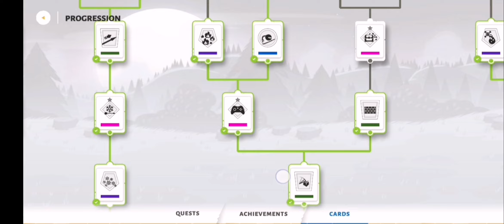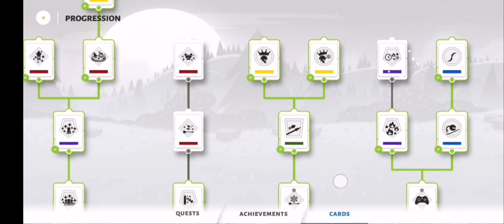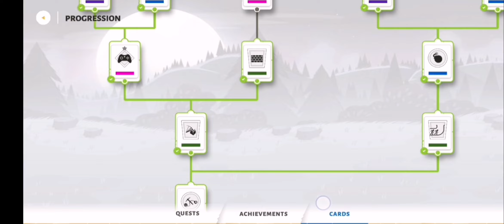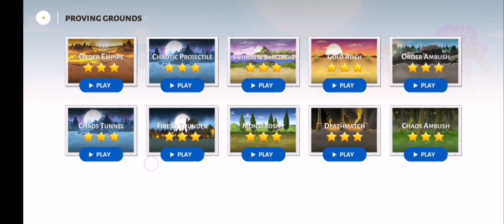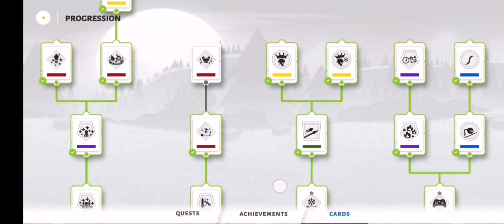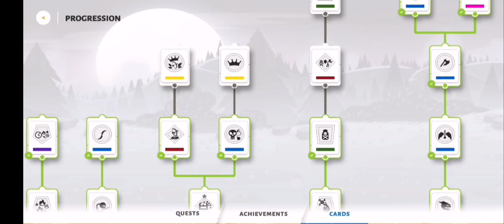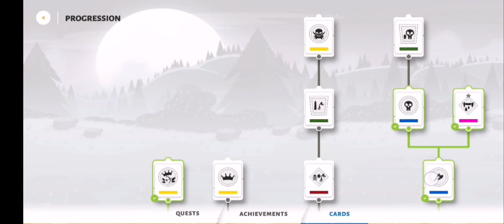Stick war 3 almost there